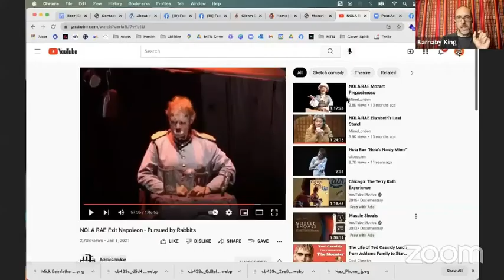Clown-versation with NOLA RAE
An in-depth conversation with the stunningly talented and original clown artist, Nola Rae.

Nola Rae is an artist of international standing and is one of the most unique performers in modern British Theatre.

Her style, using a mix of mime, dance, comedy and puppetry, bound by a razor sharp wit, reaches out and touches an audience at all levels. Few can hold a stage with such absolute ease and without a word spoken. Her work has been seen in more that 69 countries to date.